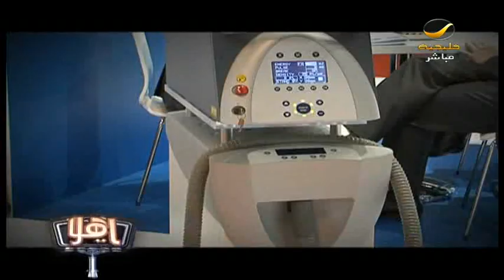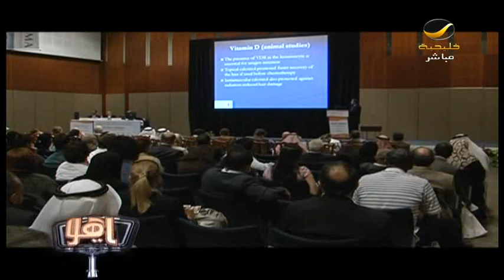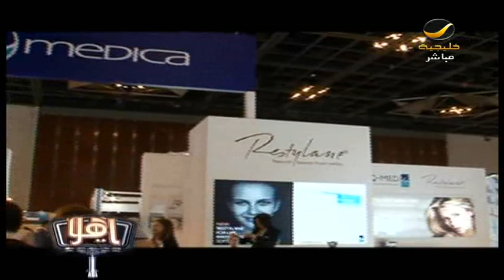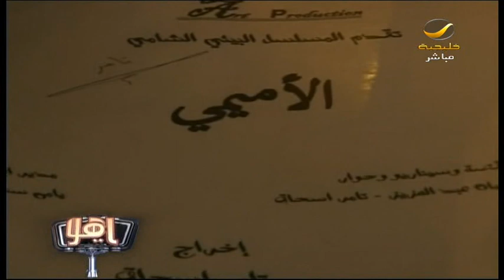برنامج ياهلا 27 مارس 2012